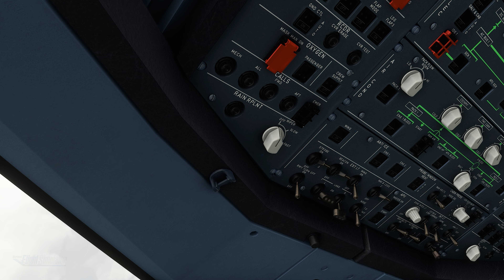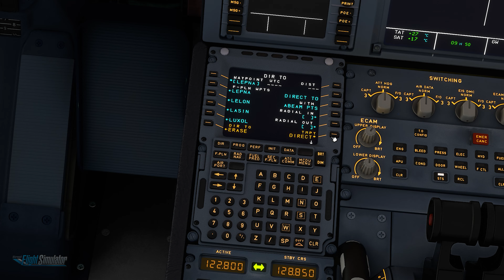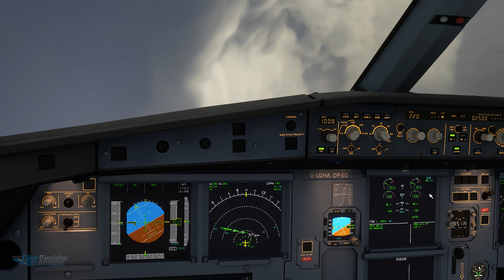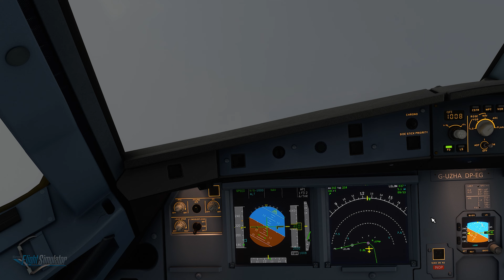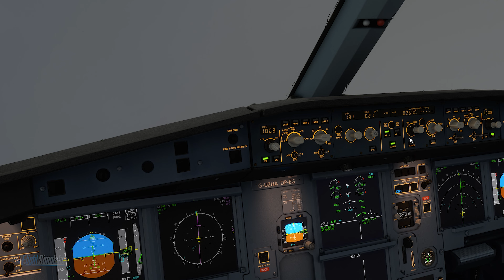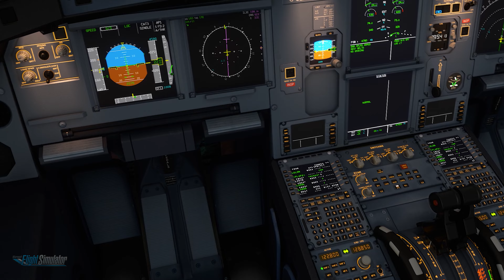[MSFS 2020] - BAD WEATHER LANDING AT SINGAPORE CHANGI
HALO TEMAN TEMAN LAZY PILOT KALI INI AKU AKAN MELAKUKAN APPORACH MENGGUNAKAN SCOOT A320 KE SINGAPORE MEMAKAI RUNWAY 02C, DENGAN CUACA YANG AKHIR AKHIR INI JELEK, SELAMAT MENYAKSIKAN DAN SAYA SARANKAN SETTING KE 4K BIAR VIDEO NYA MAKIN JOSS SELAMAT MENYAKSIKAN
HELLO FRIENDS, LAZY PILOT THIS TIME I WILL DO THE APPORACH USING A SCOOT A320 TO SINGAPORE USING RUNWAY 02C, WITH THE WEATHER THAT ENDS VERY BAD, ENJOY WATCHING AND I RECOMMEND A DARK SETTING TO MAKE THE VIDEO ENJOYABLE.

*SKY IS VAST BUT NO ROOM FOR ERROR*
 To Do Cooperation You Can Contact

Platform :
- Operating System Windows 11

Simulator Gear :
- Honey Comb Yoke FAA Approve
- Logitech 3D Stick
- Logitech Attack 3
- Indonesian Publish Charts
- Jeppesen Mandatory Charts
- Sim Brief
- Neo Fly